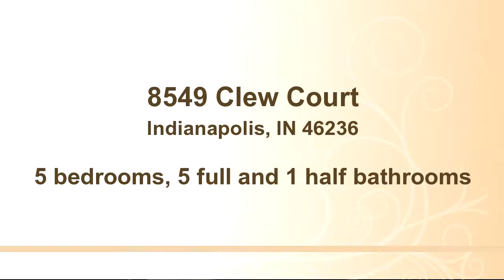Property for sale - 8549 Clew Court, Indianapolis, IN 46236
Bedrooms: 5
Bathrooms: 5 full and 1 half bathrooms
Square Feet: 7500
Price: $949,000

02/11/2016 01:02:02 pm

Last modified: